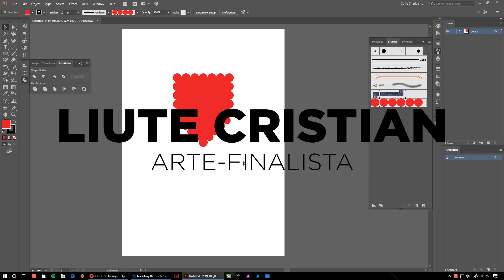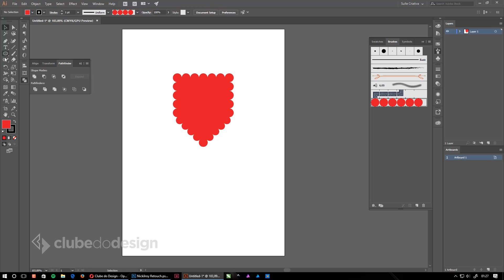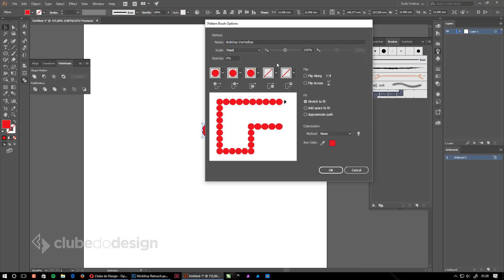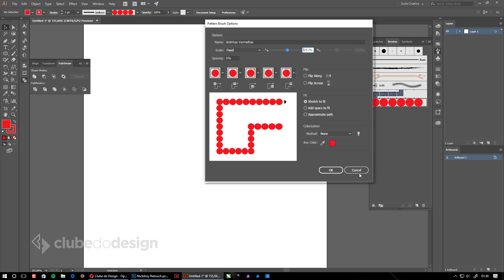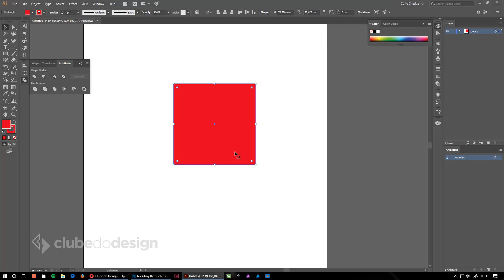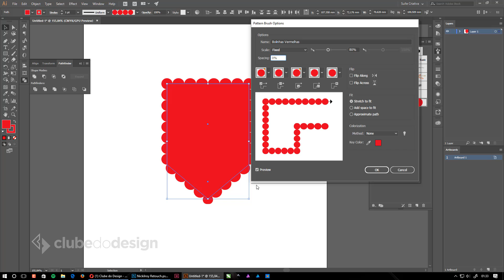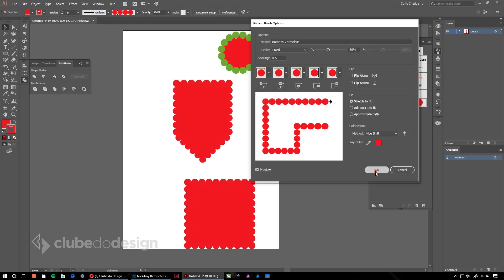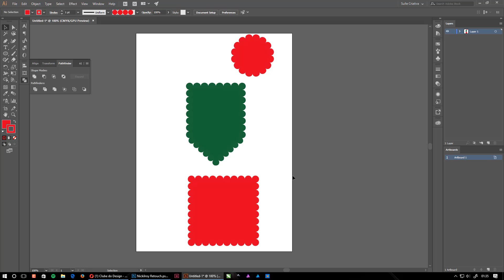Tutorial de Illustrator - Criando contornos boleados com pincéis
Respondendo a dúvida de uma de nossas colegas lá no Grupo do Clube do Design no Facebook, vamos aprender a criar contornos boleados usando pincéis no Illustrator.

De quebra, vamos ver como resolver um problema que cria uma anomalia nos cantos de algumas formas. Basta separar os segmentos do objeto para criar resultados mais interessantes.

Ajude o Clube do Design a se manter e continuar vivo.